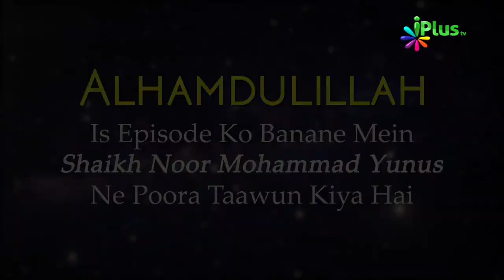Quran Para 29 Ka Khulasa Hindi Urdu | Khulasa e Quran Ep 30 | Shaikh Khalil Ur Rehman Sanabili